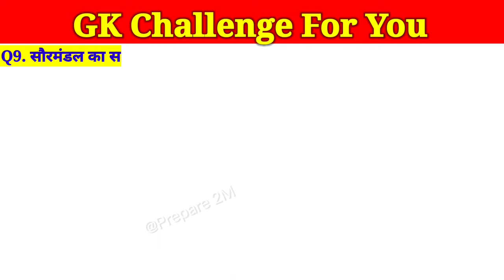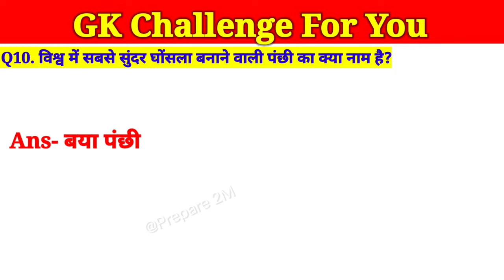General knowledge/current affairs/Lucent's/Gk